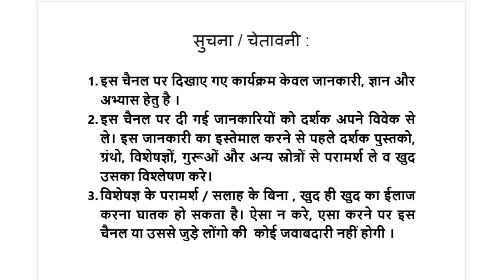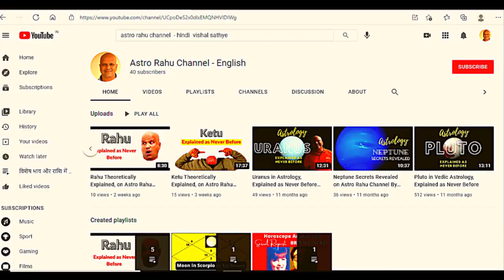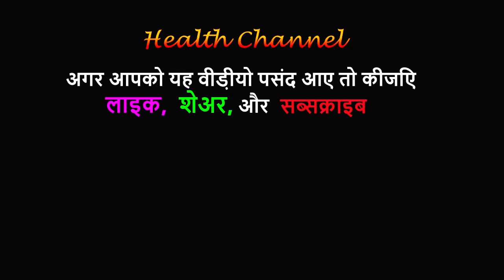मरोड़ फली, पहचान और फायदे │Helicteres isora Identification & Benefits, Health Channel Vishal Sathye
FOR PURCHASE OF SEEDS AND PLANTS OF AYURVEDIC HERBS VISIT OUR NEW PORTAL :
or Whatsapp msg on 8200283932

मरोड़ फली का काढ़ा बनाने की सही विधि on Health Channel By VIshal Sathye
Cancer, Diabetes, पेट के रोग, बुखार, चर्म रोग नाशक बूटी मरोड़ फली│Benefits of Helicteres Isora on Health Channel By Vishal Sathye

This 04:00 minute long video on Health Channel By Vishal Sathye, gives comprehensive information about how to make a decoction of Helicteres isora which is called Marod Phali  (Marod fali) मरोड़ फली in Hindi.
It may or may not cover some of the following topics:
marod fali ke fayde, मरोडफली के फायदे और नुकसान, marod fali benefits, marod phali benefits, Medicinal Uses of marod phali, Medicinal properties of marod fali.